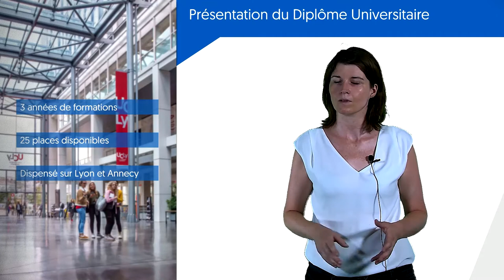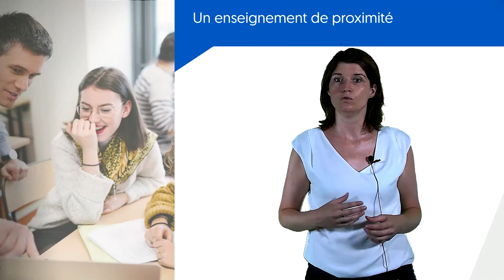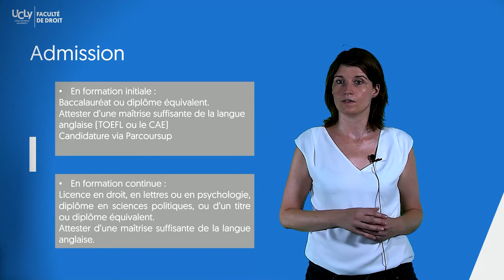Présentation du Diplôme Universitaire Criminologie - La formation en 3 min !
Camille KUREK, Directrice pédagogique du Diplôme Universitaire Criminologie, vous présente en 3 min la formation proposée par la Faculté de Droit de l'UCLy !